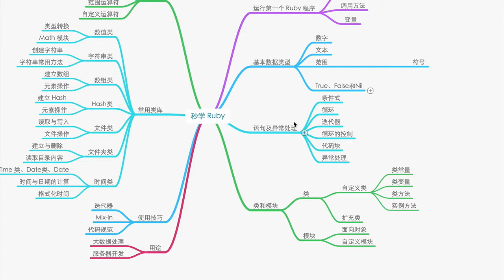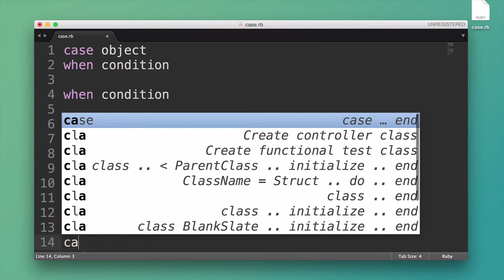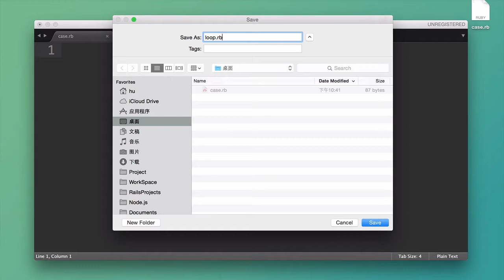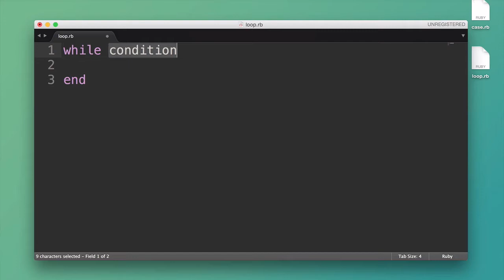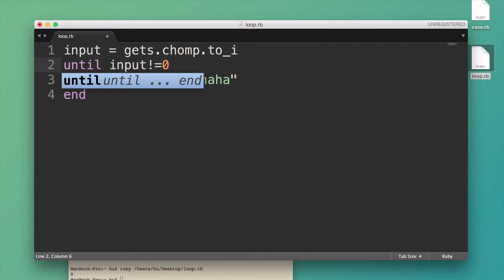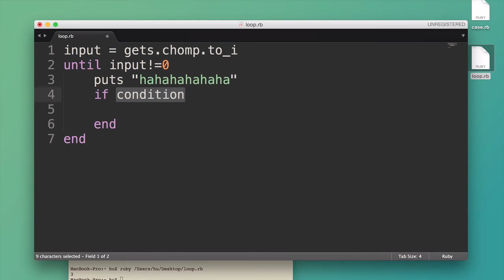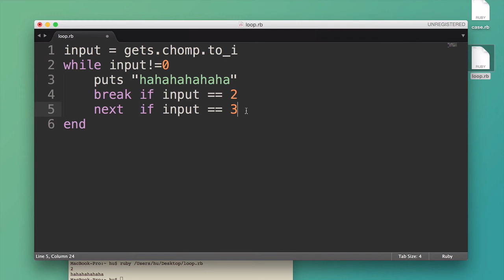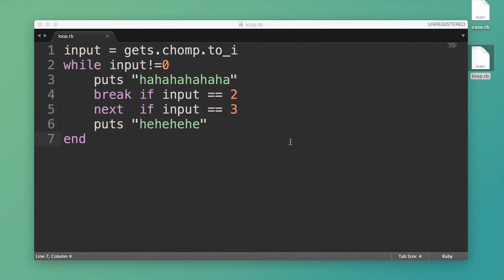秒学ruby4 第四节 case语句和循环